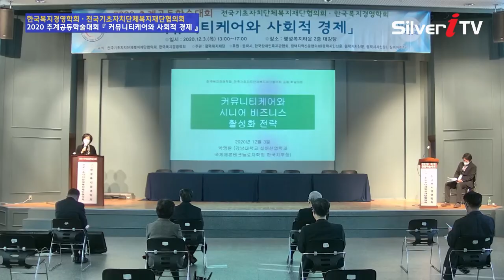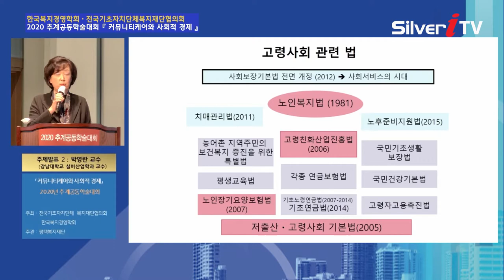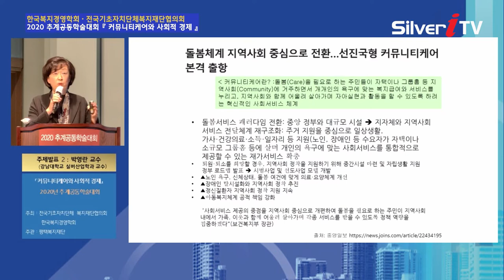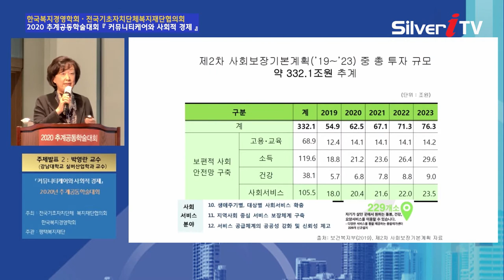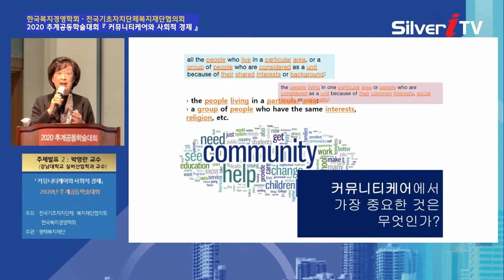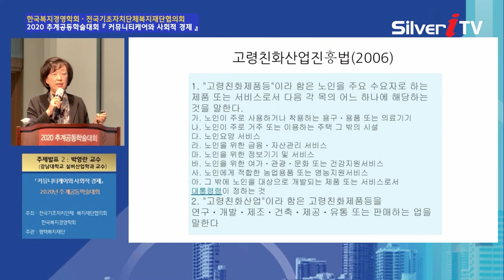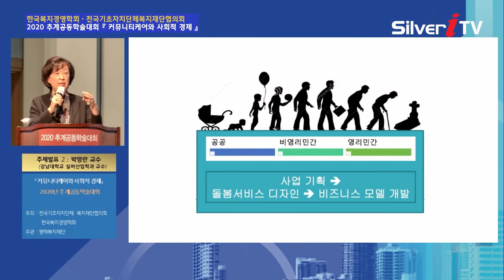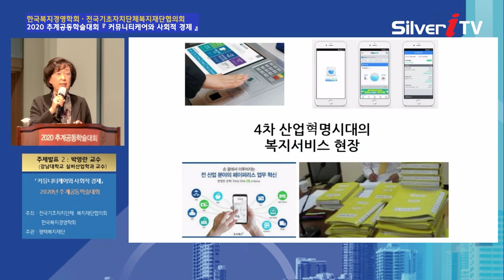커뮤니티케어와 사회적 경제 2부 [시니어포럼 / 실버아이TV]